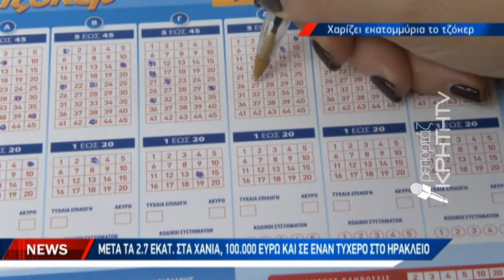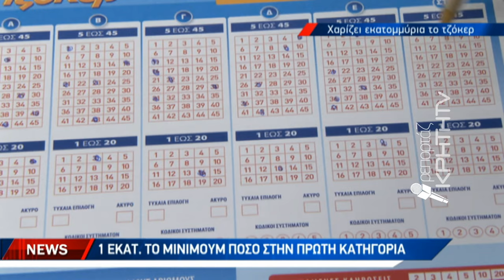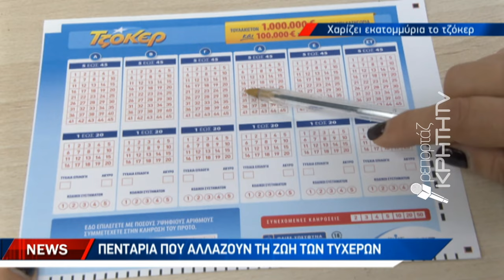Ρέντα είχε η Κρήτη στην τελευταία κλήρωση του ΤΖΟΚΕΡ